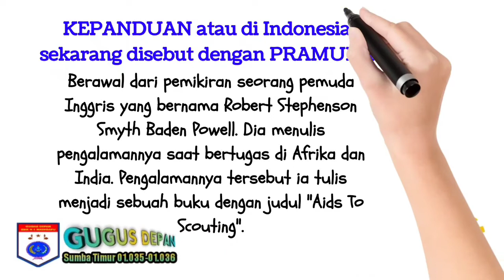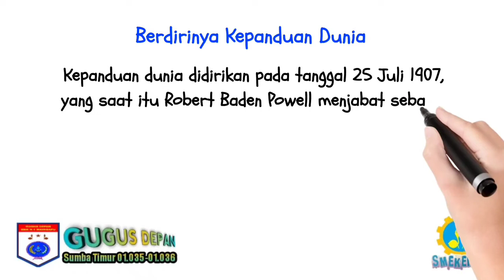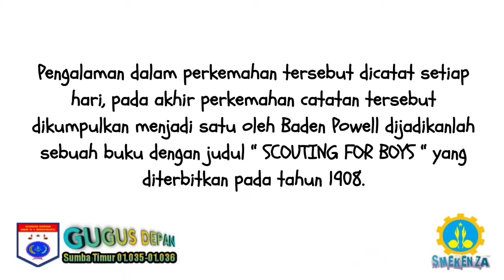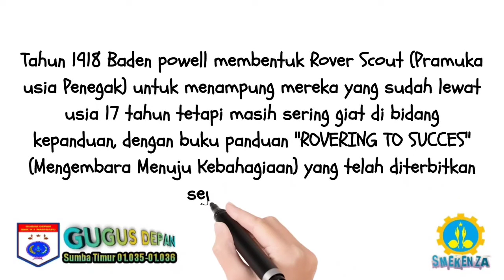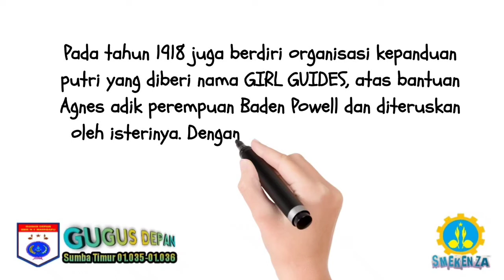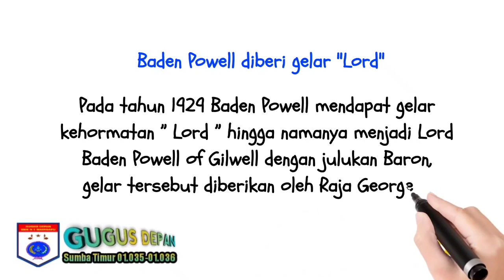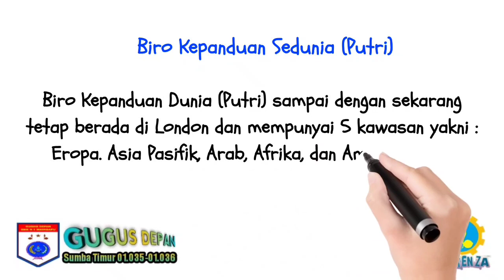Sejarah Singkat "Kepanduan Dunia"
Materi ini dibuat khusus oleh Pembina, dan prioritas digunakan oleh Anggota pramuka Gudep Sumba Timur 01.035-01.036 SMKN 1 Waingapu dalam rangka pencapaian Syarat Kecakapan Umum (SKU) Penegak Bantara & Laksana (No.12)

*Dikutip dari berbagai sumber.